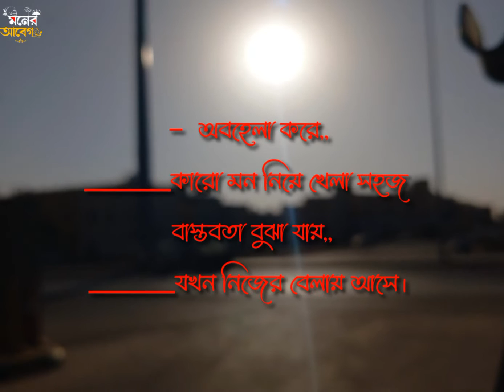অবহেলা করিস না 😭😭 2023 new ringtone 2023 new video 2023